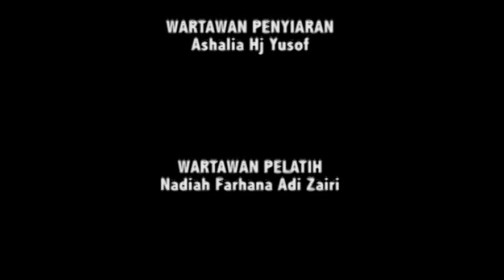FAHAMI KANDUNGAN TERSIRAT AL-QURAN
Majlis Tilawah dan Menghafaz Al-Quran Peringkat Kebangsaan wajar dijadikan sebagai medan pemahaman kandungan tersirat kitab suci al-Quran.

Ketua Menteri, Datuk Seri Utama Ir. Idris Haron berkata, ia mampu menjadi platform kepada transformasi masyarakat untuk lebih mencintai dan menghayati kalam Allah SWT.